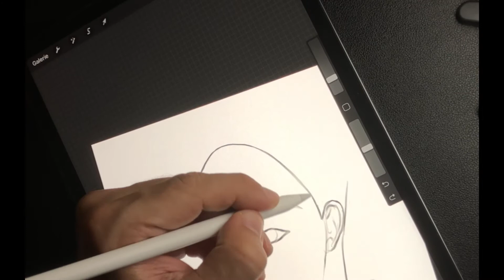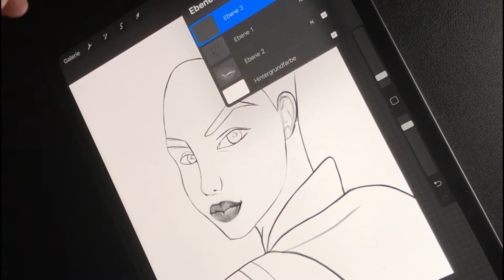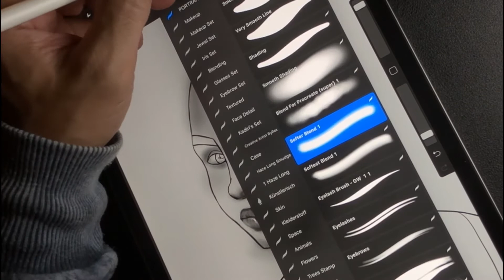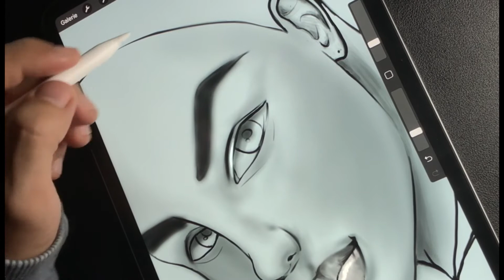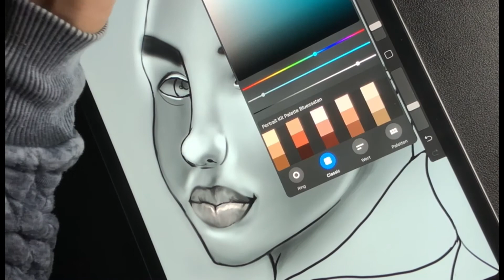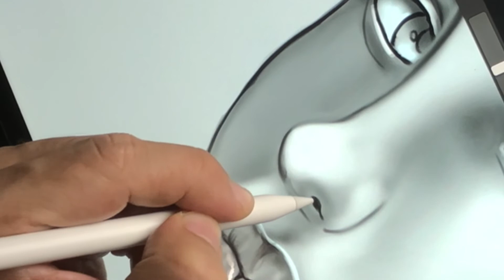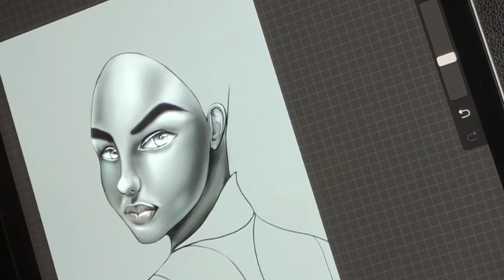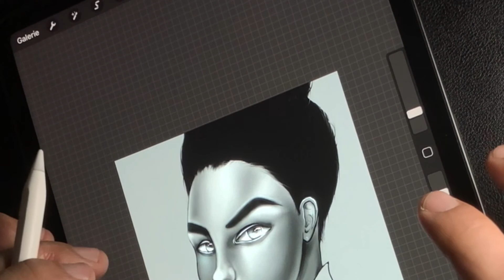Digital Portrait Drawing with Procreate, IPad Pro and Apple Pencil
Here is my how to process video of my iPad drawing with the apple pencil 2. I followed a tutorial from ergojosh. He has great content here on youtube. I am glad to have followed his tutorial because it put value on my skill.

Hope you’ll like it. If so please let me show it with a thumb up and ideally with a comment. If not, you are also welcome 😊.

If we get the channel into growing there will follow a lot of great stuff.

Lovely Greetings
maho

Follow me on
My equipment
Apple iPad 11“  3rd Generation
Video light
Tripod Cullmann 52128 Alpha 2800
Selfie stick for recording with iPhone

Painting Software: Procreate